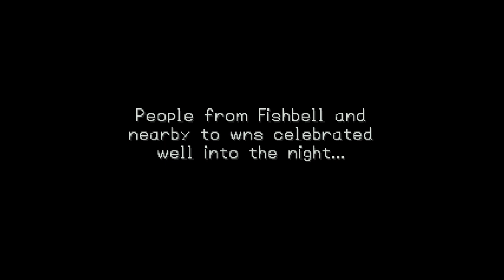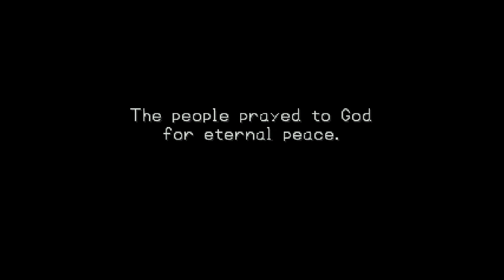Dragon Quest 7 (PS1) — Part 126 - Celebrations!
The Demon Lord has been defeated, God has been revived, now is the time to celebrate our victory!

Dragon Quest VII: Fragments of a Forgotten Past is best viewed from the playlist